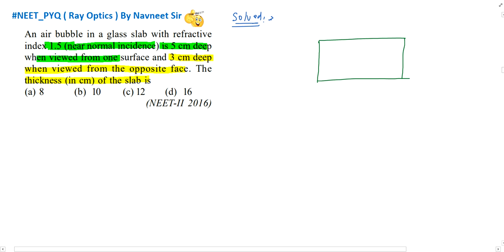An air bubble in a glass slab with refractive index 1.5 near normal incidence is 5 cm deep when ...